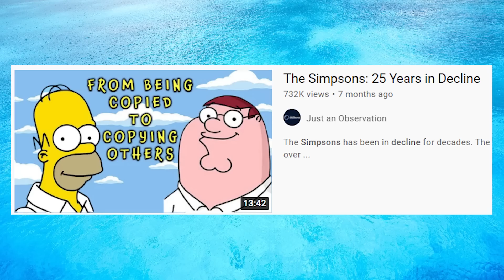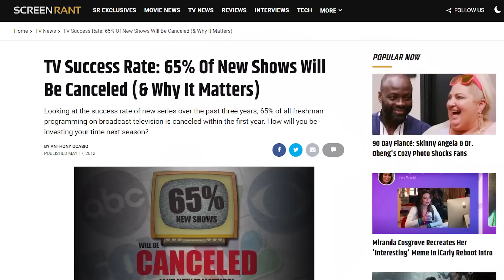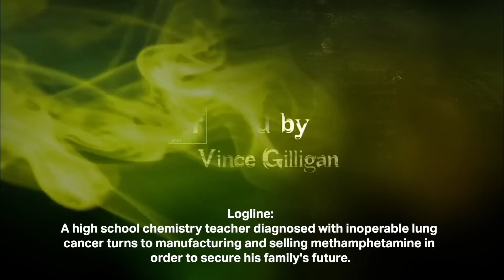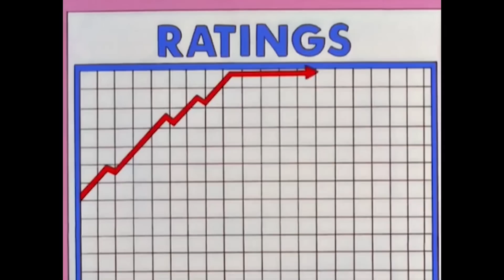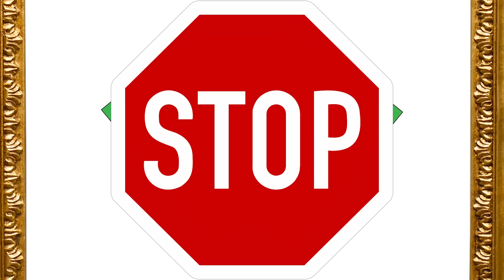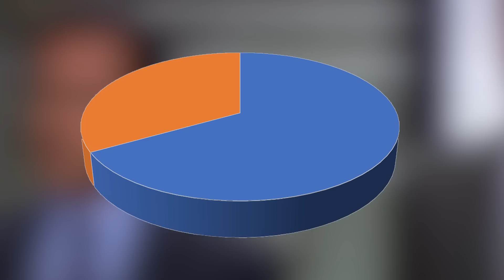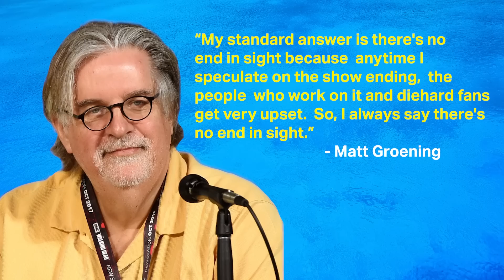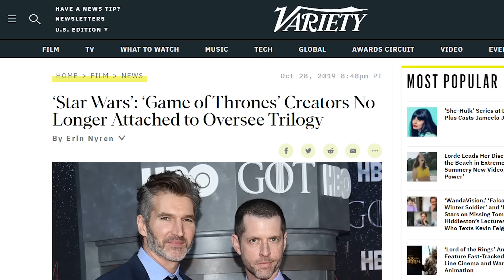When Should a TV Show End?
When should a TV Show End? Some of the best TV shows ever made end poorly, some don't seem to end at all. But does having too many episodes of a once-great comedy series detract from its excellence? Is ending a show early the safest bet for it to satisfy viewers? In this video essay, we take a look at how a TV show gets made, why tv shows get cancelled, question whether a TV show is more entertainment or art, examine some of the biggest TV series finales and critique philosophies of famous show creators.

References: The Simpsons, South Park, The Office, The Office (UK), Game of Thrones, Rick and Morty, Arrested Development, Mad Men, Breaking Bad, Friends, How I Met Your Mother, Family Guy, SWAT, CSI, CSI Miami, Grey's Anatomy, ER, Frasier, Seinfeld, Curb Your Enthusiasm, True Detective, Prison Break, Lost, Coronation Street, Days of our Lives, Malcolm in the Middle, Space Jam, Community, Fawlty Towers, Peep Show, House, Big Bang Theory, Two and a Half Men, American Dad, Cold Case, The Sopranos, Golden Globes 2010

"Tokyo Music Walker -  Gotta Go" is under a Creative Commons (CC-BY 3.0) license

Timestamps:
0:00 Intro
2:09 Different Types of TV
5:14 How a Show is Created
8:18 Is TV Art?
11:20 Creator Philosophies on Ending a Show
14:24 Closing Statement